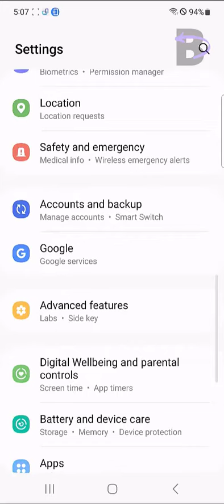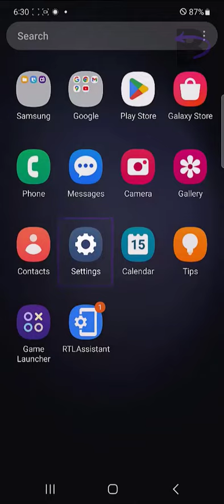Samsung Galaxy S23 Overheating Fix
🔥📱 Does your Samsung Galaxy S23 feel like it's a mini stove? Don't worry, we're here to extinguish the problem! 🎥🔧

We dive into the nitty-gritty of the common overheating issue on the Samsung Galaxy S23 series, including the S23 Plus and S23 Ultra. With our step-by-step guidance, you'll explore how to identify the problem, handle it effectively, and prevent future overheatings. ❄️🛠️

Dive deeper into device temperature management with our comprehensive guide

Your support fuels our passion for bringing you the most effective tech solutions! 💖🔔📝

Stay cool and keep your Samsung Galaxy S23 running smoothly with Back To Default! ❄️💫